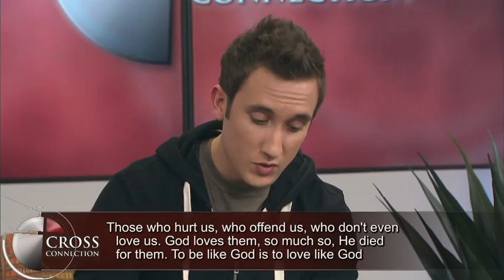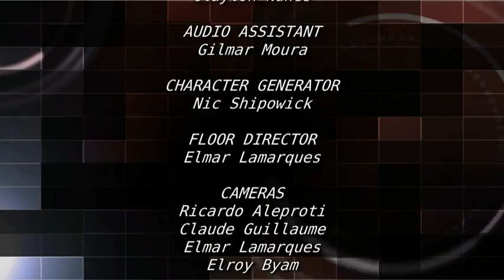The Eternal Word Made Flesh - Episode 1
There are many that say that Jesus never existed. But at the very beginning of his Gospel, John states that not only did Jesus exist, he ALWAYS existed. The gang dives into John and explores how this view of Jesus changes everything.